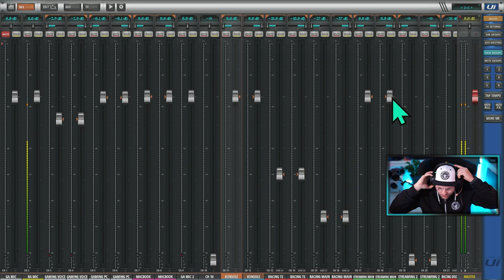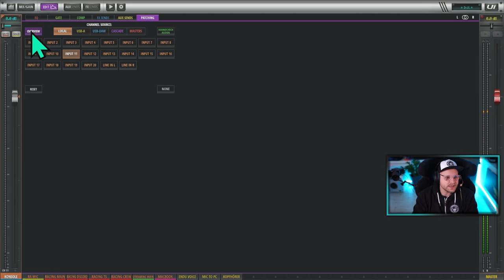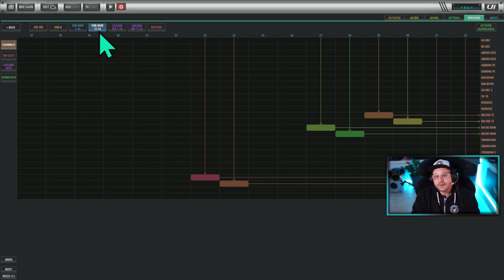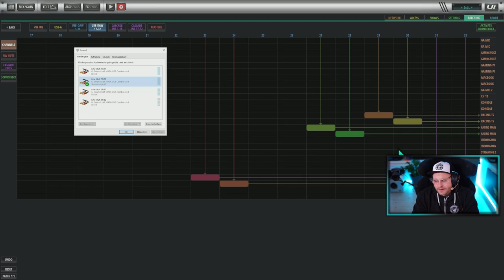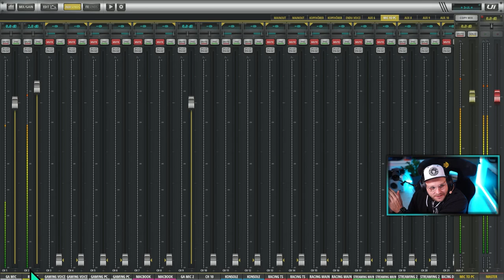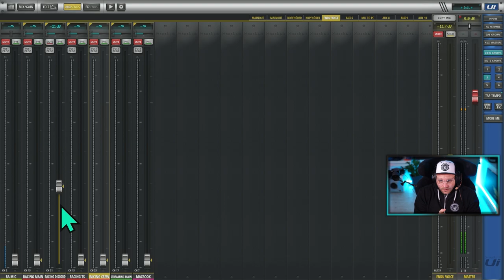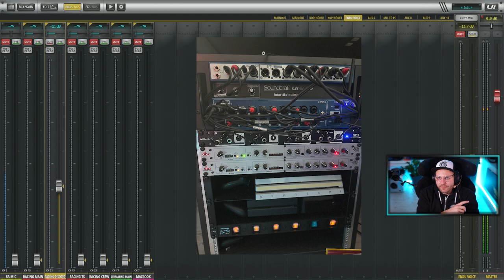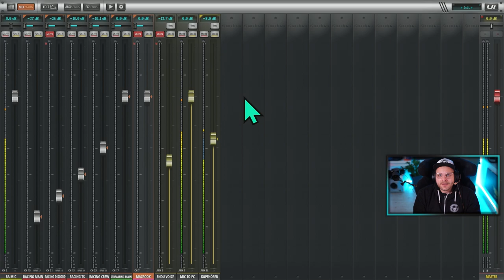Ist das nicht total ÜBERTRIEBEN? - Soundcraft UI 24 r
Mich hatte vor kurzem mal jemand gefragt ob ich nicht mal was zu meiner Soundlösung am RacingPC erzählen könnte. Hier kommt das Video dazu.